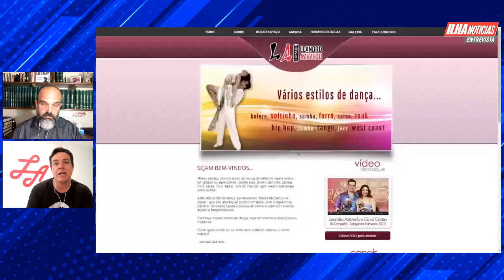ILHA NOTÍCIAS ENTREVISTA LEANDRO AZEVEDO (03/11/2020)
. Nascido em 1981, Leandro Azevedo é coreógrafo, dançarino, professor de dança, ator e empresário. Ele é Campeão Carioca de Salsa e fez apresentações de dança representando o Brasil nas Olimpíadas de Pequim, em 2008. Leandro ganhou por duas vezes o quadro "Dança dos Famosos" do Programa do Faustão, da Rede Globo, quando dançou com as atrizes Juliana Didone e Carol Castro, em 2006 e 2013 respectivamente.